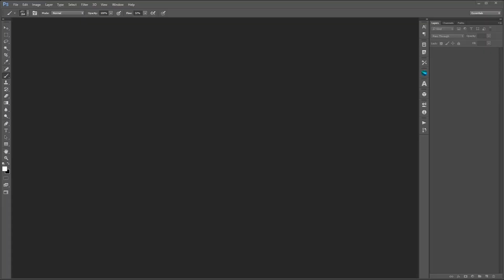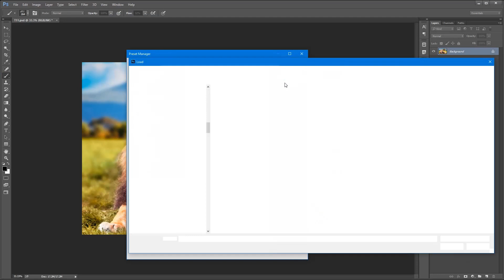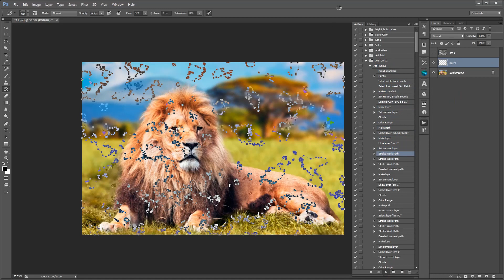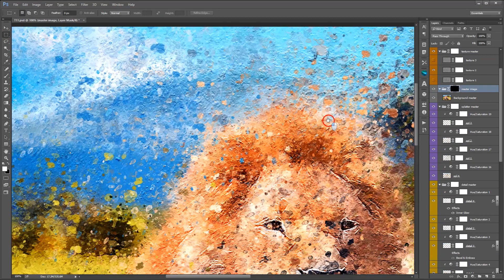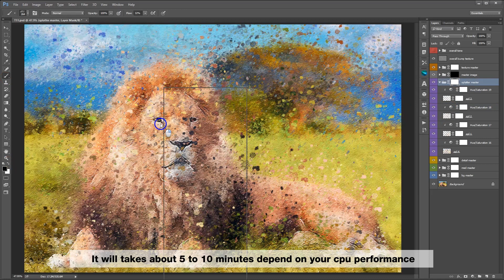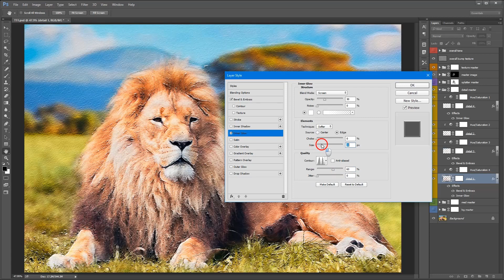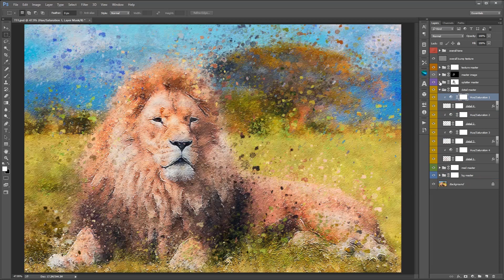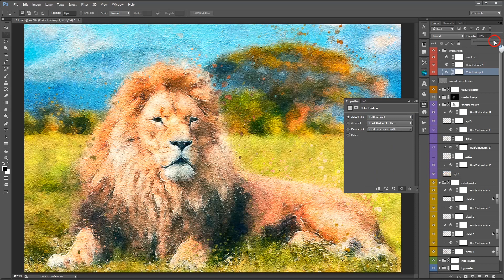Art Paint 2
This PS Action design to let you create a art painting effect from your photos. When you hit a play button, It's auto generate painting texture effect and well organize layer structure. Save your time and effort to get what you needs.

Important:
Please follow setting step by step before run action otherwise it won't run properly.

Step 1: Go to image/mode/rgb color/8bits channel

Step2: Image size setting:
- 300dpi.
- height or width range from 3000 pixel to 4000 pixel.

Step 3: If your open psd file which layer is not a background. Please go to layer/New/background from layer.

Step 4: Import all the atn, abr, pat and tpl file into directory (Please watch video guide).

Step 5: Run action.

Tips: During watching video playback, if it is too fast, you can pause by press space bar keyboard and reverse by pressing arrow right or fast forward by pressing arrow left on the keyboard.